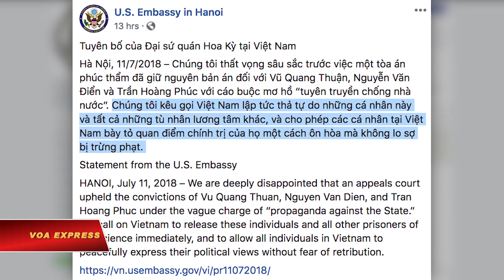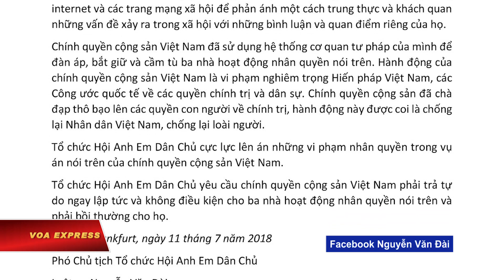Mỹ thất vọng về án phúc thẩm của 3 nhà hoạt động VN (VOA)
Tin tức Nếu không vào được VOA, xin các bạn hãy vào để vượt tường lửa. Đại sứ quán Mỹ tại Hà Nội hôm 11/7 tuyên bố họ “thất vọng sâu sắc” về việc một tòa án phúc thẩm đã giữ nguyên bản án đối với ba nhà hoạt động nhân quyền là Vũ Quang Thuận, Nguyễn Văn Điển và Trần Hoàng Phúc.

Tuyên bố của đại sứ quán cho rằng cáo buộc “tuyên truyền chống nhà nước” mà nhà chức trách sử dụng để kết án là một khái niệm “mơ hồ”.

Qua tuyên bố, Đại sứ quán Mỹ kêu gọi Việt Nam “lập tức thả tự do” cho những cá nhân này và tất cả những tù nhân lương tâm khác, và “cho phép các cá nhân tại Việt Nam bày tỏ quan điểm chính trị của họ” một cách ôn hòa mà không lo sợ bị trừng phạt.

Phiên xử phúc thẩm các ông Thuận, Điển và Phúc diễn ra hôm 10/7 ở Hà Nội. Tòa đã tuyên y án đối với ba ông.

Trước đó, hồi cuối tháng 1 năm nay, một phiên tòa khác đã tuyên án ông Thuận 8 năm tù giam, ông Điển 6 năm rưỡi và ông Phúc 6 năm tù giam. Ba ông còn bị quản chế từ 4 đến 5 năm sau khi mãn hạn tù.

Cơ quan công tố cáo buộc rằng ba ông đã “tuyên truyền chống nhà nước” vì cho đăng lên mạng xã hội các video clips bị coi là “xuyên tạc” các sự kiện chính trị, kinh tế và văn hóa diễn ra ở Việt Nam. Trong khi đó, giới hoạt động và những người mong muốn Việt Nam tiến bộ cho rằng các đoạn video đó phản ánh một cách trung thực và khách quan những vấn đề xảy ra ở trong nước, được nhiều người quan tâm.

Sau khi tòa phúc thẩm tuyên y án hôm 10/7, ngoài tuyên bố của Đại sứ quán Mỹ, tổ chức Hội Anh Em Dân Chủ cũng ra một tuyên bố ở Frankfurt, Đức, hôm 11/7, nói hội thấy rằng đó là một bản án “bất công và vô lý” đối với ba nhà hoạt động nhân quyền.

Hội khẳng định các ông Thuận, Phúc và Điển “chỉ sử dụng các quyền tự do ngôn luận, tự do thông tin” để bày tỏ các quan điểm chính trị khác biệt với quan điểm của chính quyền cộng sản Việt Nam.

Trong quan điểm của hội, chính quyền cộng sản Việt Nam “đàn áp, bắt giữ và cầm tù” ba nhà hoạt động là sự “vi phạm nghiêm trọng” Hiến pháp Việt Nam, các công ước quốc tế về các quyền chính trị và dân sự.

Hội Anh Em Dân Chủ tuyên bố họ “cực lực lên án” những vi phạm nhân quyền trong vụ án nói trên của chính quyền Việt Nam. Họ cũng yêu cầu chính quyền “trả tự do ngay lập tức và không điều kiện” cho ba nhà hoạt động.

Trên Facebook cá nhân, luật sư Ngô Ngọc Trai, một thành viên trong nhóm luật sư bào chữa, mô tả phiên tòa vừa qua là “mất dân chủ, không có công lý”.

Ông Trai và một luật sư bào chữa khác, ông Lê Luân, viết trên Facebook rằng tòa đã không lắng nghe, không đáp ứng các đề nghị về đối chất, thẩm tra chứng cứ là các video của ông Thuận.

Tại phiên tòa, chủ tọa “thường xuyên cản trở quyền bào chữa” của luật sư, không cho luật sư được phát biểu hết ý kiến, bị cáo giơ tay xin phát biểu nhưng chủ tọa “lờ đi”, luật sư Trai cho hay.